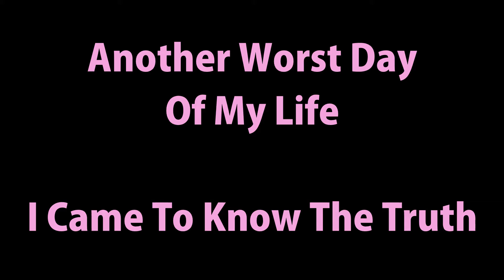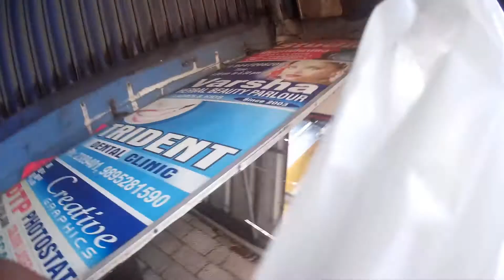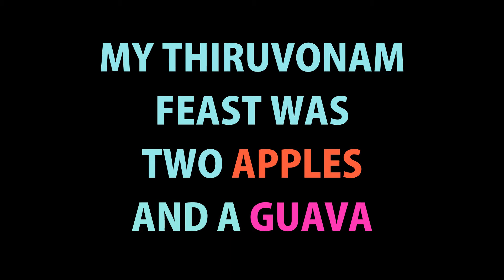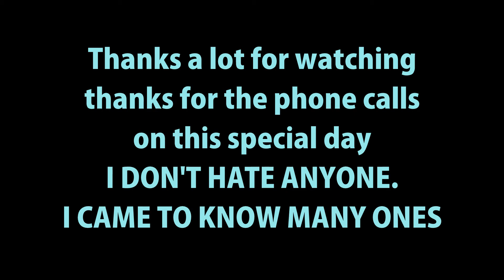തിരുവോണ സദ്യ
This damn day will be in my mind like a precious day. Watch and guess what !!!